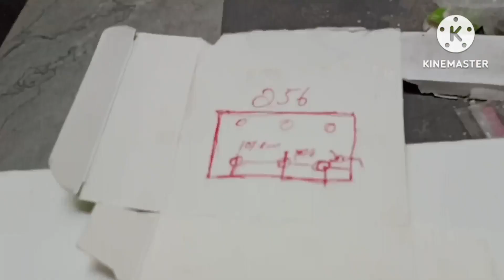Glass Wall installation